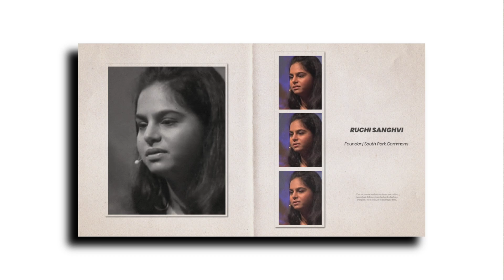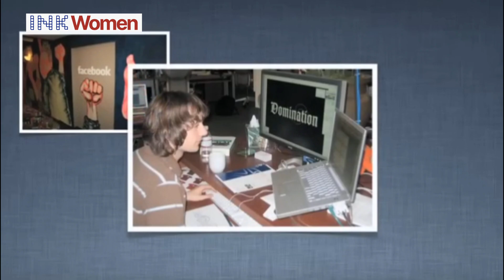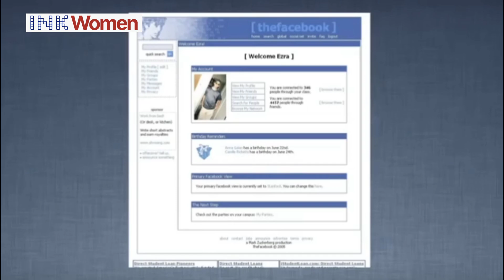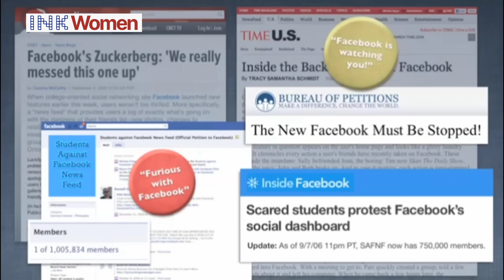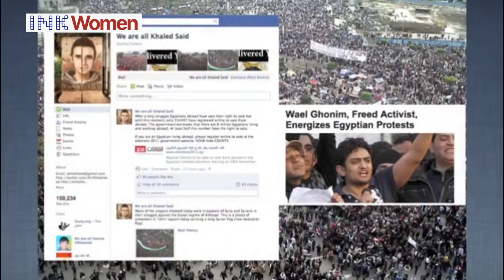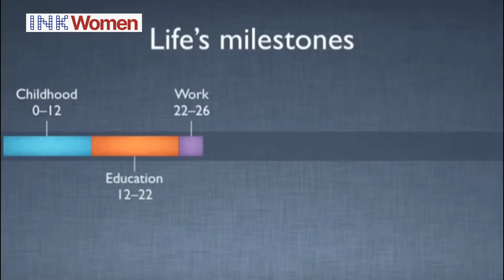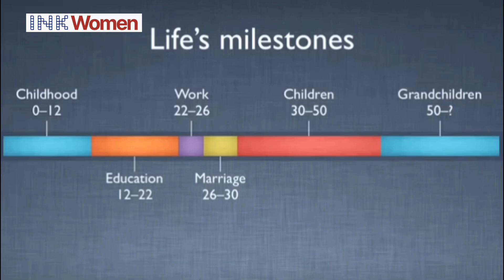Inside Ruchi Sanghvi's Journey: From Facebook to Entrepreneur! | INK Women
💫 Ruchi Sanghvi reflects on her journey as Facebook’s first female engineer, discussing how she overcame internal fears and barriers to shape the future of social media. In this video, Sanghvi shares how her ambition and personal goals led her to create Facebook's iconic News Feed, despite facing backlash from users. Drawing on her educational background in electrical and computer engineering from Carnegie Mellon University, Ruchi’s story is one of resilience, innovation, and the courage to take risks. After pioneering change at Facebook, she left to follow her intuition and launch her startup, Cove, which was later acquired.

💖 Through her experiences, Sanghvi highlights the importance of embracing uncertainty and pushing boundaries. This video is perfect for those seeking inspiration in career transformation, women in tech, and the power of ambition in achieving success. Watch as Ruchi Sanghvi takes us behind the scenes of her incredible journey.

✨ Ruchi Sanghvi is an Indian computer engineer and businesswoman. She was the first female engineer hired by Facebook. In late 2010, she quit Facebook and in 2011, she started her own company Cove, with two other co-founders. The company was sold to Dropbox in 2012 and Sanghvi joined Dropbox as VP of Operations. She left Dropbox in October 2013.

In 2016, Sanghvi established South Park Commons, a residential and professional tech space that functions similarly to a hackerspace.

➡️ Join the Movement:
Don't miss out on the opportunity to be part of this transformative experience.

✅ INK Women, a program of the INK Global Foundation, champions diversity and inclusion by amplifying the voices of women worldwide. Through masterclasses, speaking engagements, and meaningful connections, we empower women to make a lasting impact across all spheres of society.